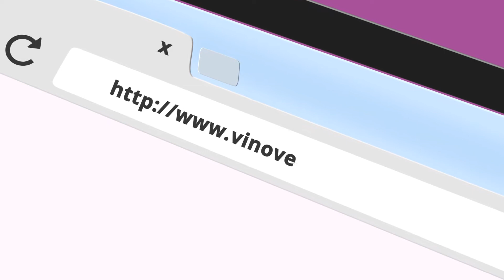WINE A BEE™, the App that connects you with your customers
Do you want to advertise your products, increase the sale of your wines at a lower cost?
WINE A BEE™ is a FREE application that presents your wines to more than 10,000 wine enthusiasts.
When they click on "suggestion", your wine will be suggested.
There you go, your offer appears to her when she is ready to buy.
Thanks to the geolocation of her mobile, she only has to go to your wine and then buy it.
And if your offer allows delivery, she can also get your products delivered.
WINE A BEE™ is for you an indispensable tool of sale FREE and easy to use.
See who Purchased your wine, rated it and Saved it as favorites.
Contact them easily at the push of a button
Follow what our users say about your wines and respond to them when you have a chance.
Our application allows you to better target your clientele and thus save on expensive advertisements that are most often unsuccessful.
WINE A BEE™, the application that connects you with your customers.